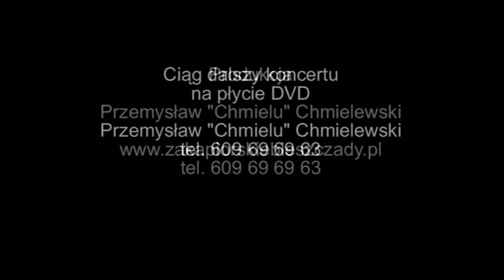Zakapiorskie Bieszczady Arlekin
Fragment koncertu zrealizowanego w Świątyni w Górzance, słowa Mirosław Welz, gitara śpiew Przemysław "Chmielu" Chmielewski, gitara Grzegorz Rokosz, koncert dostępny na DVD kontakt